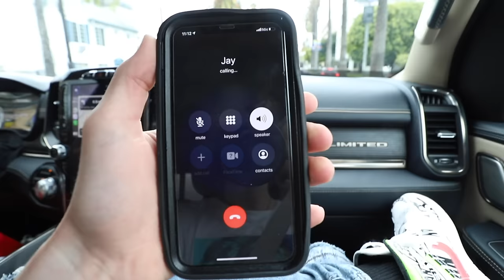SHE PUT A COCKROACH IN HER MOUTH!!! | Cash & Maverick VLOG 003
This was filmed before any quarantine and we respect social distancing.